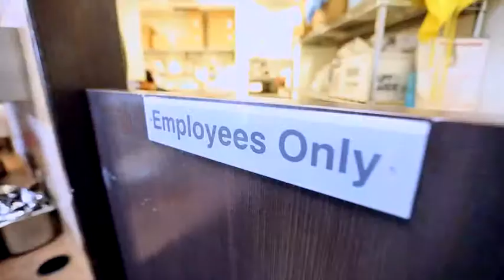Sharon Mathias, Tim Hortons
Sharon Mathias works for Tim Horton's Mark Wafer, a multiple franchise owner in Scarborough whose staff of 250 includes about 40 employees with disabilities.